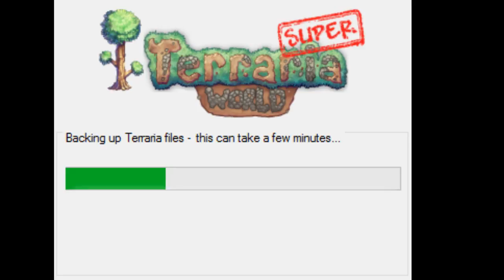When you download Super Terraria World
It just takes so lonnggggggg...